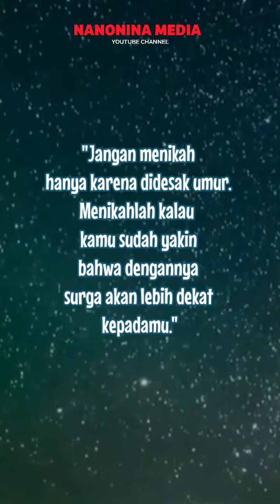Nasehat Untuk Suami istri Tentang Keyakinan